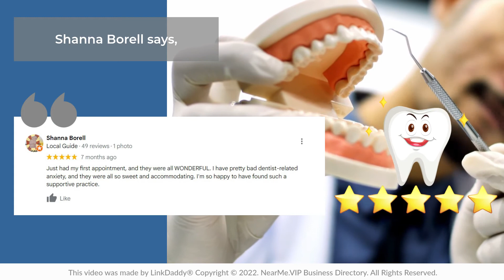Innovation Dental Center - Top 10 Best Dentists Baltimore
At Innovation Dental Center, building happy and healthy smiles are our specialty. We offer an extensive selection of services designed to meet the needs of every member of your family. We provide pediatric dental care, teeth replacement options such as dental implants, and a range of cosmetic treatment options to improve the appearance of your smile.

Here are some of the comments that our patients have made.

Brian E. Young says,
I'm really happy with my experience! Convenient location. Extremely friendly, encouraging, and helpful staff on all levels. Warm office atmosphere.

Shanna Borell says,
Just had my first appointment, and they were all wonderful. I have pretty bad dentist-related anxiety, and they were all so sweet and accommodating. I'm so happy to have found such a supportive practice.

We provide high-quality dental care in a family-friendly setting.